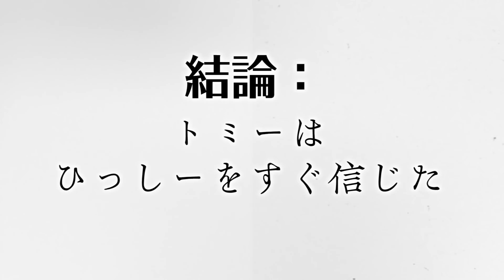もし後輩がお金を盗んでるのを見てしまったらどうする？【ドッキリ】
ひっしー久々の登場です！！そして久々の後輩とのドッキリ動画を撮りまして、
しっかり緊張しました。しかしかなり楽しくヒリヒリするものになったかなと。
ひっしーがかなり粘って検証してくれたのでいいものになりましたー！ちなみに
僕がかけられてる方を見るとかなり恥ずいので、恥ずい気持ちになりたい人は

幻の【ANN0リスナーアミーゴフェスティバル】公式グッズはこちらから！

水溜りボンドLINE公式アカウント！
最新情報不定期配信中！僕らからのメッセージも届きますよ！
ぜひ友だち登録してください！

水溜りボンドのグッズはこちら！

6年間１度も休まず毎日投稿しておりました！これからも少しでもみなさんが楽しんでいただければ幸いです。

カンタのアカウント